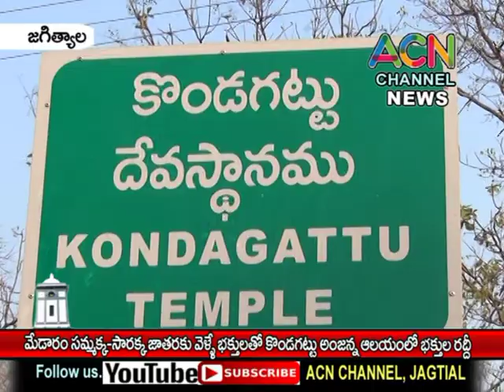జగిత్యాల : మేడారం సమ్మక్క సారక్క జాతరకు వెళ్లే భక్తులతో కొండగట్టు అంజన్న క్షేత్రం రద్దీ